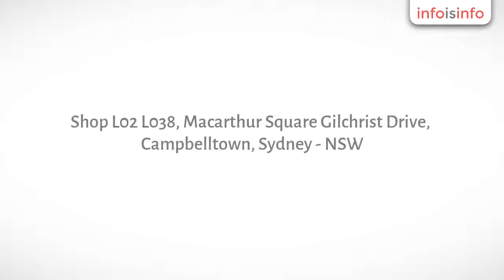Florist in Campbelltown - Ivy Florist - InfoIsInfo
Ivy Florist, Florist in Campbelltown.

As the leading florist in Sydney, IVY florist specialises in creating unique flower master pieces to suit your tastes and budget requirements. We delivered fresh flowers daily to anywhere including residential addresses, business workplace, hospitals and churches.

Wedding bouquets

Floral arrangements, Corporate floral arrangements